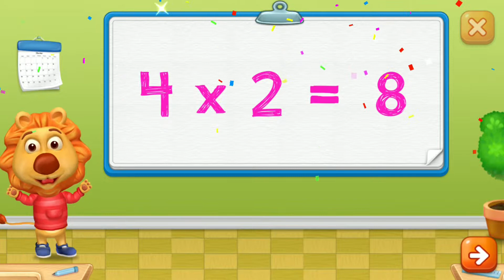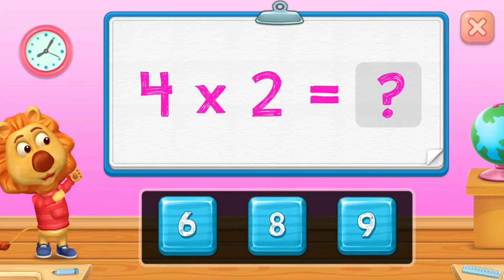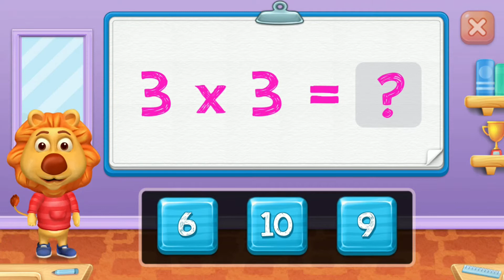Multiplication Practice for Kids. Educational Video for Kids. RV AppStudios.